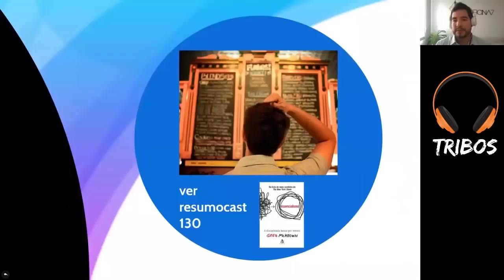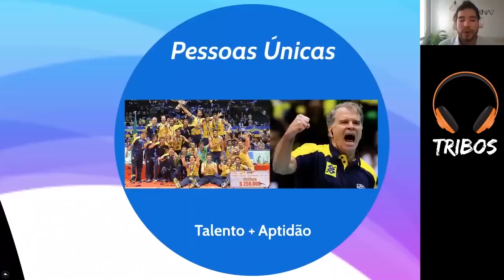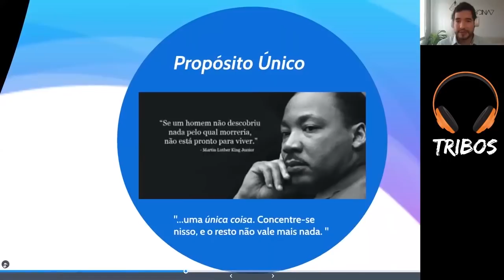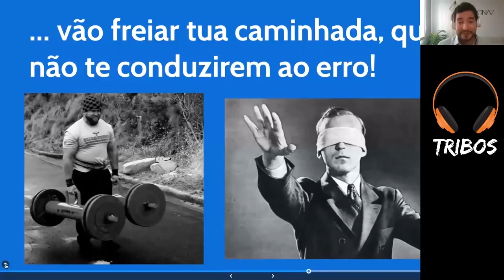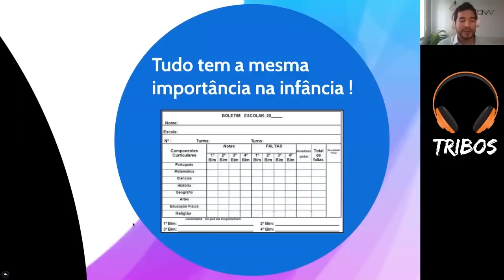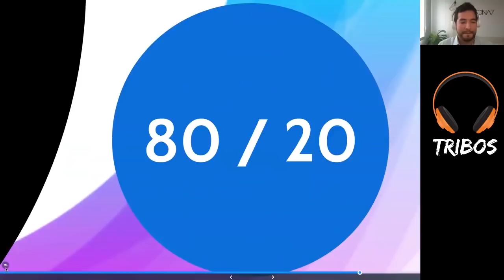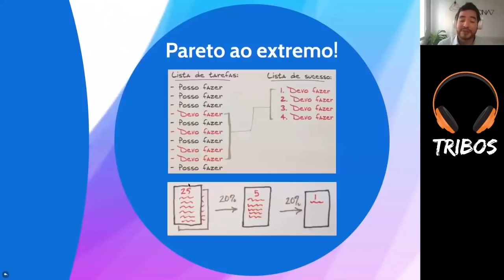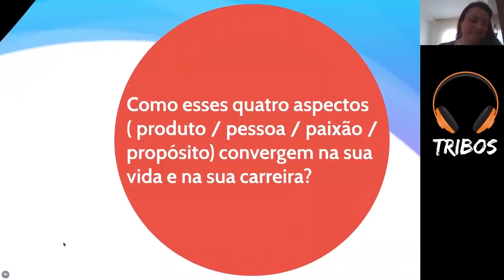A Única Coisa - Gary Keller e Jay Papasan | HOTSEAT Cap.3 e 4 | ResumoCast Tribos (2018/4)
Este vídeo é um HOTSEAT sobre os Capítulos 3 e 4 do livro "A Única Coisa", dos autores Gary Keller e Jay Papasan. Foi apresentado pelo TRIBER Mauricio Beltrán no ResumoCast Tribos (2018/4).

O que é HOTSEAT?

É uma apresentação elaborada por um TRIBER, que estudou o livro a fundo com a sua tribo e é desafiado a explicar o que entendeu para os demais integrantes.

Ao se preparar para um HOTSEAT, cada TRIBER passa por uma sessão de coaching com o Customer Succes de sua tribo.

Você pode fazer o mesmo se entrar em uma tribo! 😉👇

➥ CONECTE-SE com empreendedores de todo o Brasil e seja DESAFIADO a atingir o seu máximo potencial ao PARTICIPAR do ResumoCast Tribos

“Depois do Tribos, um livro nunca mais é o mesmo!” 📚